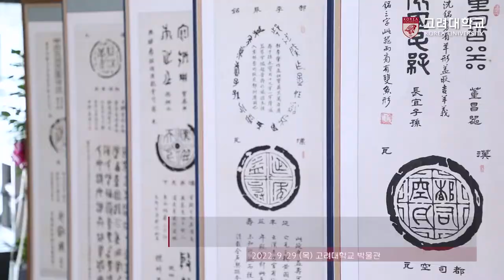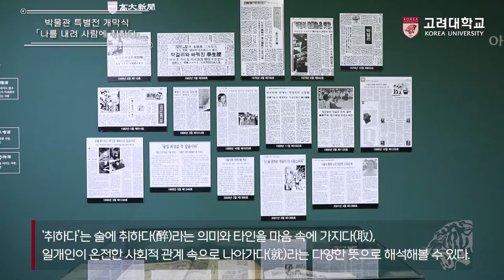[고려대학교 Korea University] 박물관 특별전 개막식 「나를 내려 사람에 취하다」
장소: 고려대학교 박물관

내용: 박물관 특별전 개막식 「나를 내려 사람에 취하다」